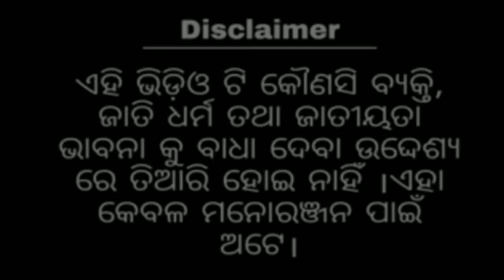Anta Bhul Nai Hua || New Sambalpuri Short Film || Sujit & Queen KLD || GDJ PRODUCTION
G D J   P R O D U C T I O N

 Artist;- Sujit &  Queen KLD, Swaraj Bag, Shankar Khura, Bhisma Tandi, Khirasindhu Tandi, Kedar Tandi, Dherendra Bag, gharbudu Bag Balaram Bag.

Writer :-  Karlapada College of Librarian Mr. Kashyapa Pradhan.

Producer:- Rahul
Director :- Sujit Bag
Camera :- Gadhu
Edit :- Gadhu juad

Story Display:- Shankar khura, Bhisma Tandi

kundal k chhura
archana padhi
umakant barik
jogesha JoJo
mantu chhuria#ruku suna
prakash jal
nimai majhi

Copyright disclaimer under section 107, allowance is made for "fair use" for purposes such as criticism, comment, news reporting, teaching, scholarship,and research.fair use is a use permitted by copyright statute that might otherwise be infringing.